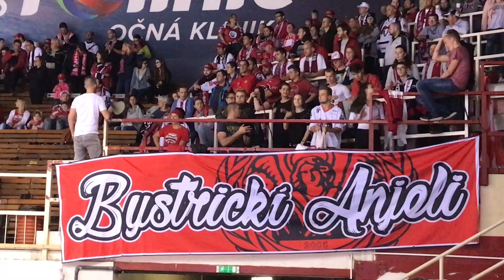HC ´05 iClinic Banská Bystrica – HC Škoda Plzeň 2:3 po predĺžení (0:1, 2:1, 0:0 – 0:1)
Góly: 29. Tőrők (Higgs), 40. Ďatelinka (Sýkora, Asselin) – 10. Kodýtek (Pulpán), 30. Eret (Kvasnička), 63. Kodýtek (Kaňák, Stach)
Vylúčenia na 2 min.: 6:7, navyše Selleck (B. Bystica), J. Kindl (Plzeň) – 5 min + do konca stretnutia hrubosť, presilovky: 1:1, oslabenia: 0:0, rozhodovali: Kristian Nikolič, Peter Stano – Roman Výleta, Peter Šefčík, 1 832 divákov

HC ´05 iClinic Banská Bystrica: Baroš – Kupec, Košecký, Petrinec, Ďatelinka, Dlapka, Kubka – Gabor, Češík, Kabáč – Tőrők, Higgs, Sýkora – Selleck, Faille, Asselin – Varga, Buc, Giľák
HC Škoda Plzeň: Milchakov – J. Kindl, Jones, Kvasnička, Čerešňák, Vráblík, Pulpán, Kaňák – Straka, Preisinger, Pour – D. Kindl, Roubal, Němec – Stach, Kodýtek, Kantner – Eret, Matiášek